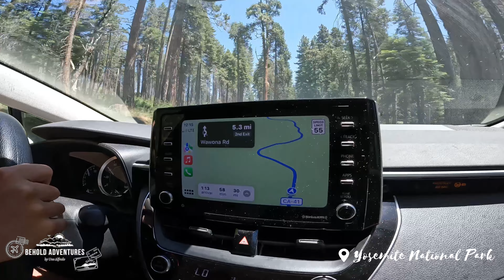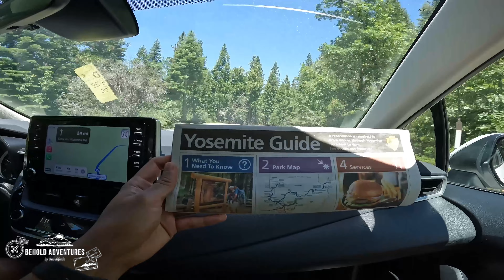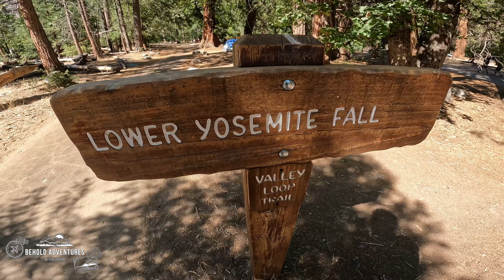YOSEMITE NATIONAL PARK TRAVEL VLOG | BEHOLD ADVENTURES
Revel in Yosemite’s beautiful waterfalls which splash into deep valleys, ancient groves of sequoia trees and the infamous rock faces of this national park.

This vlog features our trip to USA’s most famous national park. We visited the iconic Tunnel View, El Capitan, Bridalveil Falls, Sentinel and Cook’s Meadows Loop, Lower Yosemite Falls, and Sentinel Bridge. We ended this day trip with a sunset view back at Tunnel View featuring the incredible granite cliffs of El Capitan and Half Dome towering Yosemite Valley.